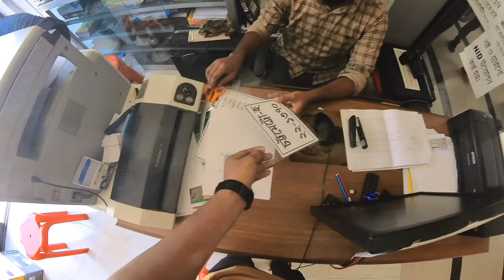Making vlog with my tvs raider in Bangladesh